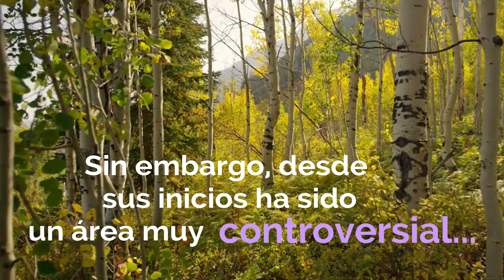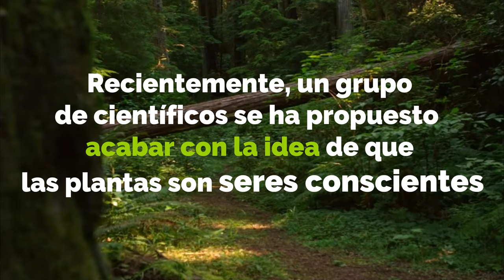Plantas: ¿conscientes, o no?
¿Tienen las plantas consciencia? En este video te contamos qué dice la ciencia.
Mira el video y cuéntanos en los comentarios, ¿qué opinas sobre este tema?

¿Has tenido alguna experiencia con las plantas que te inspire a entender cómo perciben el ambiente?

IDEA ORIGINAL Y DIRECCIÓN: JULIÁN MONGE-NÁJERA
PRODUCCIÓN Y EDICIÓN: KATHERINE BONILLA BADILLA
REDACCIÓN: EDEL PÉREZ-LÓPEZ, KATHERINE BONILLA BADILLA

Basado en Pérez-López, E. (2019, Septiembre 23). ¿Plantas conscientes, o no? [Web Blog post]. Recuperado de